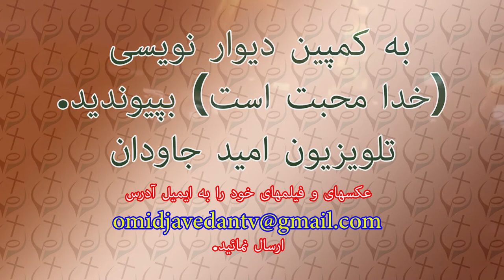به کمپین دیوار نویسی (خدا محبت است)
به کمپین دیوار نویسی
(خدا محبت است) بپیوندید.عکسهای و فیلمهای خود را به ایمیل آدرس